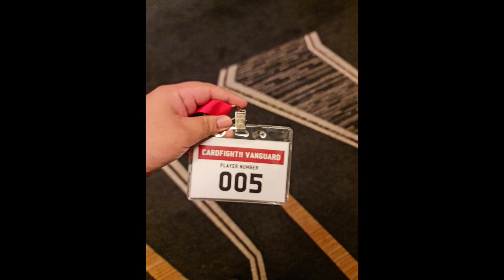First Upload Dai Vanga-said & GoldenMix Vlog Team Setsu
Hi all welcome our new channel, here's a small intro about us. We are a group of friends who game / play card games and go for Anime conventions were here to record the journey along the ways and we hope to share them with you call this our online public diary if you will.

Everything from this video was shot on my Samsung Note 20 Ultra and edited on my Samsung Tab S7.  Hey Samsung u know what you can do for us.  😉

Apps Used

- Power Director
- Audio lab
- Pin Reel
- Lightroom

Dreams -
Benson.come/free-music-for-videos

Lofi Study